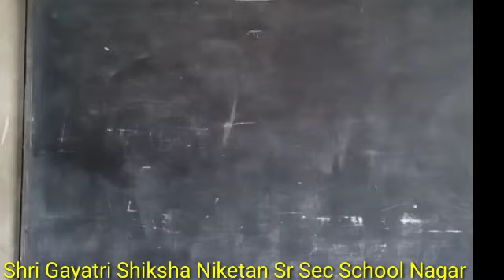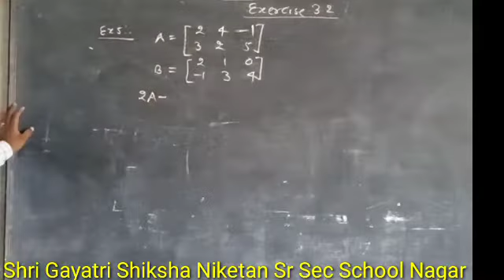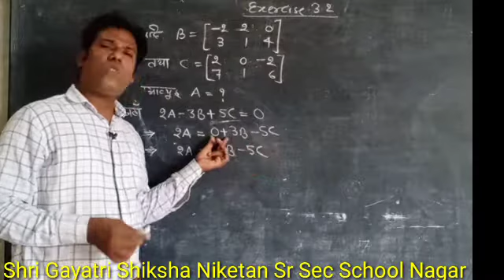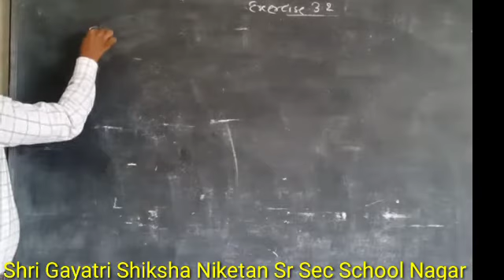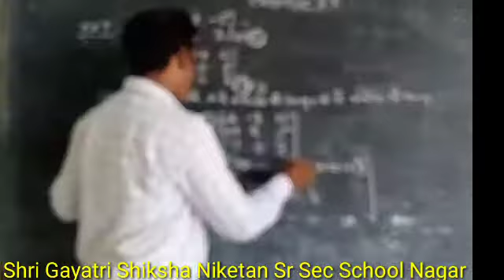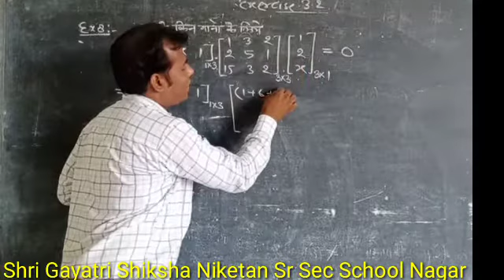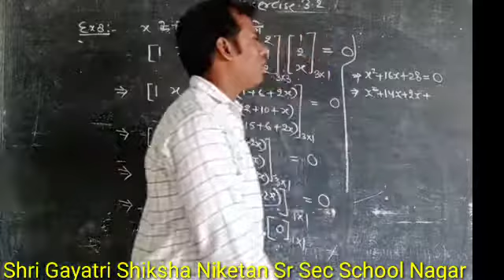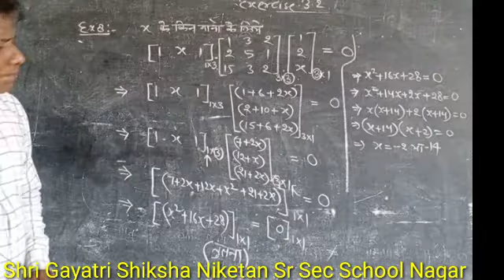12th maths /chapter -3/lecture-6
Shri Gayatri Shiksha Niketan Sr Sec School Nagar